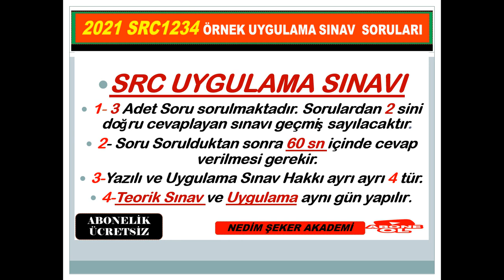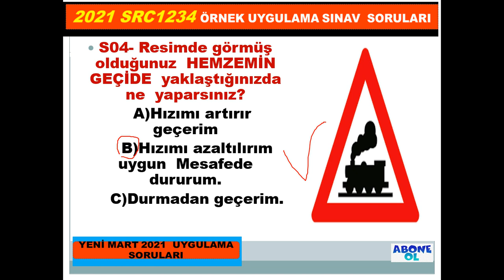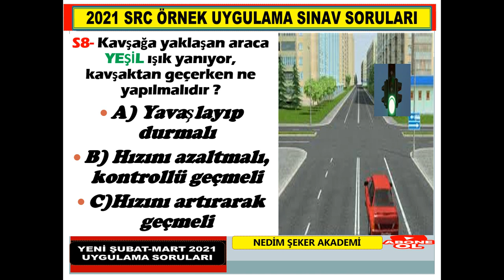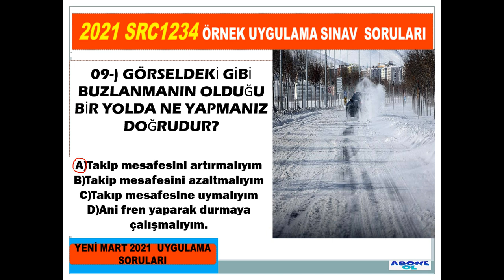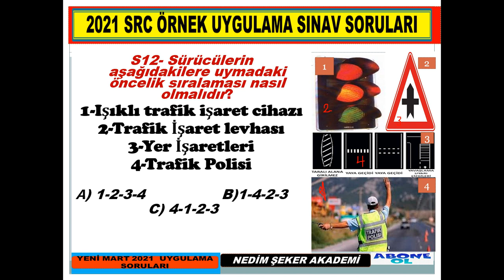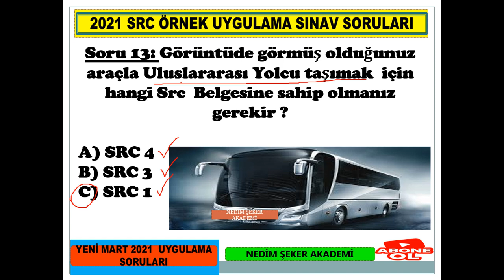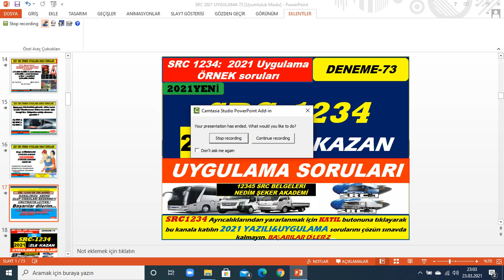SRC​​​ GÖRSEL UYGULAMA​ #2022​ SORU VE CEVAPLARI -73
Ayrıcalıklardan yararlanmak için bu kanala katılın:
SRC 1-2-3-4  UYGULAMA ORTAK DENEME SINAVI-49
Merhaba, kanalımızda her zaman özgün içerik ve güncellenen yeni bilgiler bulacaksınız. Zaman zaman konu anlatımı, zaman zaman soru çözümü bazende konu anlatımlı soru çözümlerimizle burada olmaya devam edeceğiz. Lütfen bizi YouTube'da diğer kanallar ile karıştırmayınız, Nedim ŞEKER AKADEMİ ve EHLİYET SRC ÖZEL GÜVENLİK KANALI kanallarının amacı güncel bilgi sunmak size. Aynı bilgileri farklı şekillere yansıtarak sunmak değil, her video yeni bir bilgi. Sizlerden gelen dönütler bizim bu işi ne kadar ciddiyetle yaptığımızı doğruluyor, zira bugüne dek Türkiye'nin her yerinden olumsuz tek bir telefon, mesaj dahi almadık, gelen her telefon mesaj ve yorumda "sizin sayfanızdan çalışarak UYGULAMA SINAVINDA 3 DE 3 YAPTIM şeklinde kazandım" temalı mailler , mesajlar gelmekte ve bizleri ziyadesiyle memnun etmektedir. SRC 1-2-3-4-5 YAZILI ve UYGULAMA SORULARI&2021ÖZEL GÜVENLİK SINAV SORULARI ve EHLİYET sınavlarına girenlere başarılar dileriz.SRC​​​2021UYGULAMA​​​ÖRNEK​​​SORULAR​​​ (1)
SRC3ÖRNEKSORULAR​​​ (1)
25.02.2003 tarihinden önce B - C - E - D sınıfı ehliyete sahip olan sürücüler bakanlık tarafından sınavsız Src belgesi alma hakkına sahiptirler. Ehliyet sınıfına göre bu şartlar değişiklik göstermektedir. Aşağıda yazan ehliyet sınıflarına göre sınavsız Src belgesi alıp alamayacağınızı öğrenebilir veya kurumumuzu arayarak geniş bilgi alabilirsiniz.
 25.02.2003 tarihi öncesi B sınıfı ehliyet sahipleri Sınavsız Src 2 ve Src 4 belgesi alabilirken,
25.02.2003 tarihi öncesi C - D ve E sınıfı ehliyet sahipleri Sınavsı Src 1 - Src 2 - Src 3 ve Src 4 belgesi alabilirler.